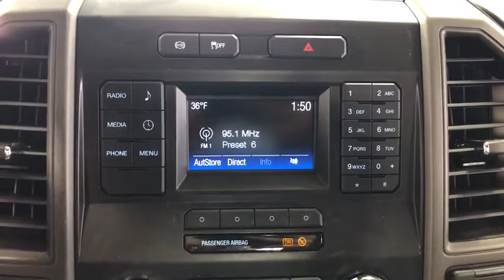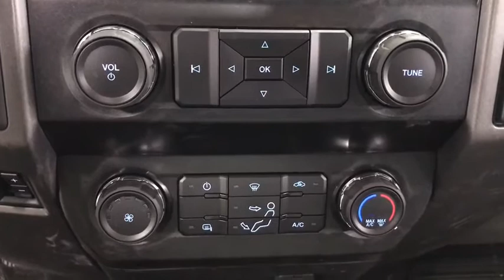2019 Ford F-450SD Woodstock, Crystal Lake, McHenry, Huntley, Lake in the Hills, IL 92742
Oxford White New 2019 Ford F-450SD available in Woodstock, Illinois at Bull Valley Ford. Servicing the Crystal Lake, McHenry, HUntley, Lake in the Hills, IL area.

1460 South Eastwood Dr.